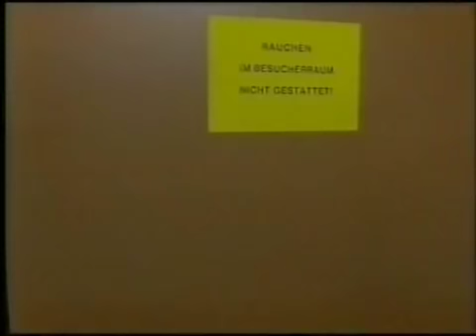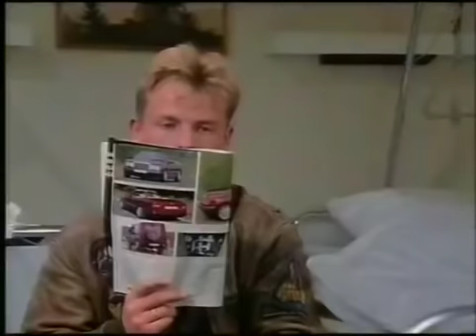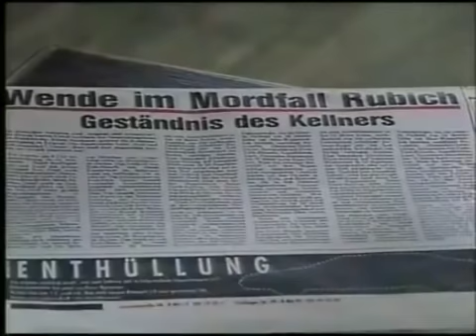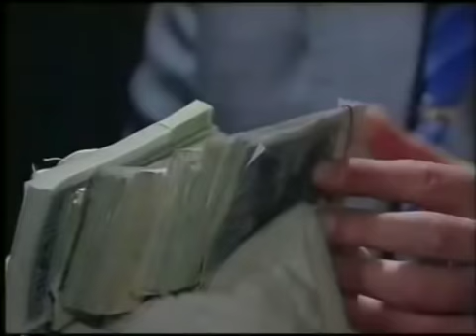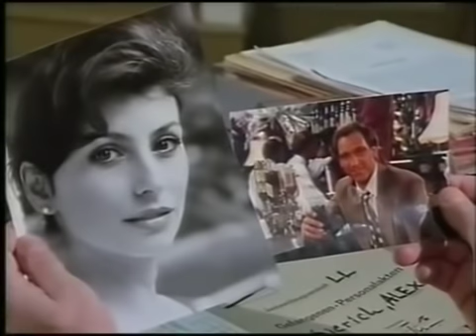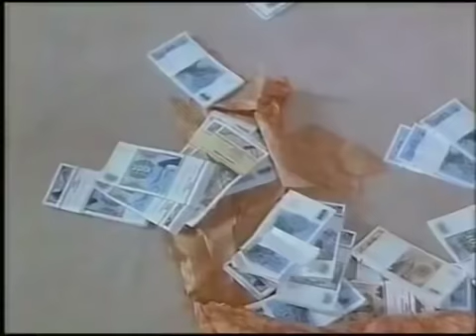Derrick Folge 215 - Die Frau des Mörders (1992)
FOLGE 215 - DIE FRAU DES MÖRDERS

"Wende im Mordfall Rubich!" - ungläubig lesen Derrick und Klein den sensationellen Zeitungsaufmacher. Überraschendes Geständnis des todkranken Kellners Abel? Oberinspektor Derrick fährt ins Krankenhaus, wo ihm Abel tatsächlich versichert, dass nicht der wegen Mordes verurteilte Alexander Sierich, sondern er seinen ehemaligen Chef, den Barbesitzer Rubich, erschossen hatte. Aufgrund dieses vor einem Anwalt abgelegten Geständnisses steht Sierichs Haftentlassung wohl nichts mehr im Wege. Weitere Beweismittel für Abels eindeutige Schuld findet die Kripo auf dem Dachboden seines Hauses: die Mordwaffe sowie das aus Rubichs Geschäftskasse geraubte Geld. Schon nach zwei Tagen stirbt Abel, und Sierich ist kurz darauf wieder ein freier Mann. Bald kommen Derrick Dinge zu Ohren, die ihn zu einem Besuch bei Abels Witwe veranlassen.

Darsteller:
Horst Tappert (Stephan Derrick)
Fritz Wepper (Inspektor Klein)
Willy Schäfer (Berger)
Bernhard Baier (Robert Sierich)
Marijam Agischewa (Helena Sierich)
Andreas Voß (Benny Abel)
Hans-Dieter Schwarze (Wohmann)
Monika Greving (Frau Haupt)
Eva Röder (Krankenschwester)
Gert Wiedenhofen
und andere

Regie:
Zbynek Brynych

Erstausstrahlung:
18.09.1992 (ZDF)